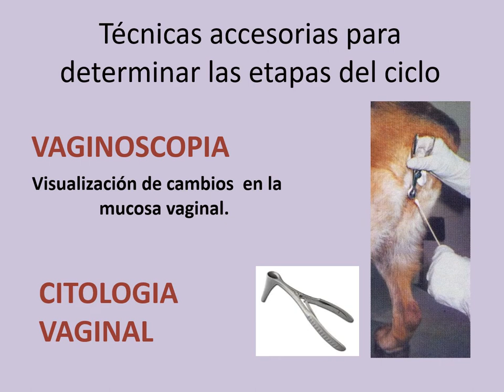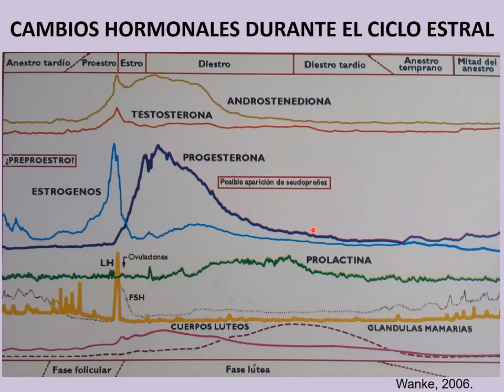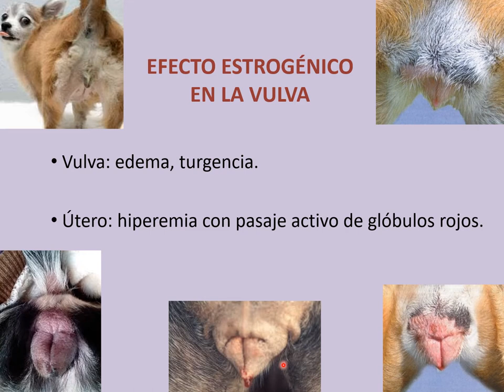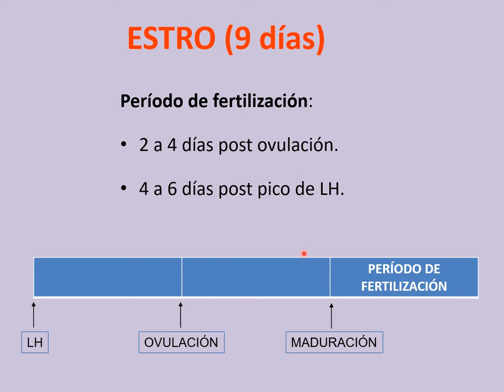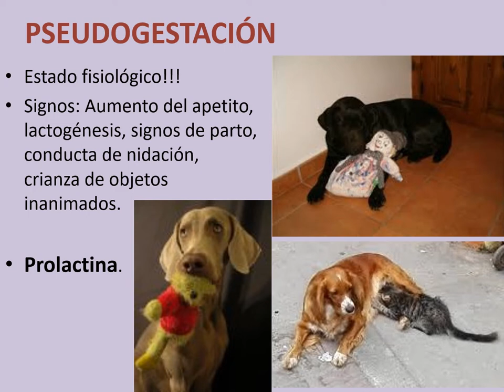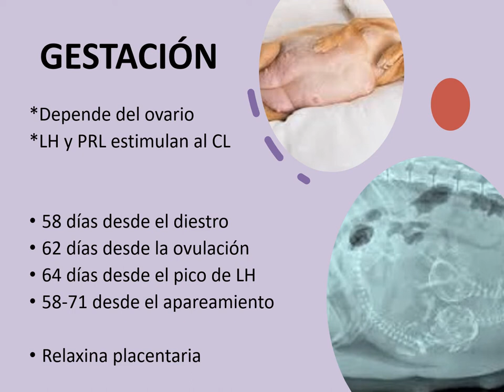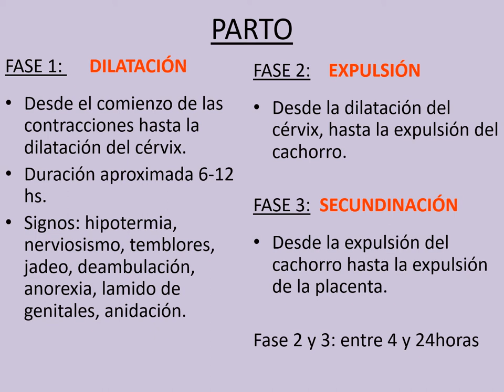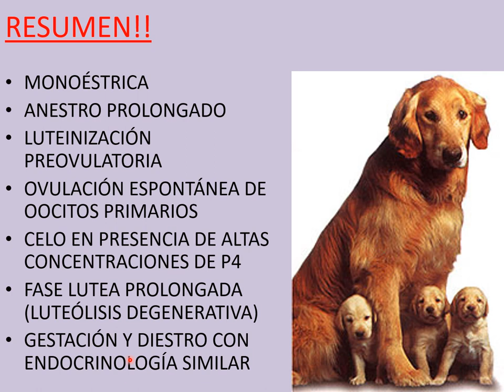Fisiología reproductiva: Hembra canina